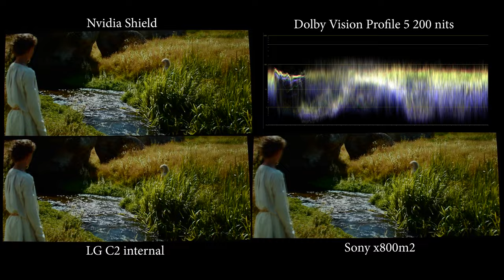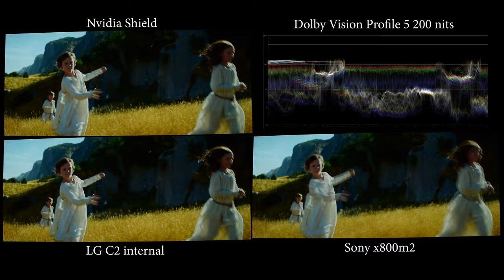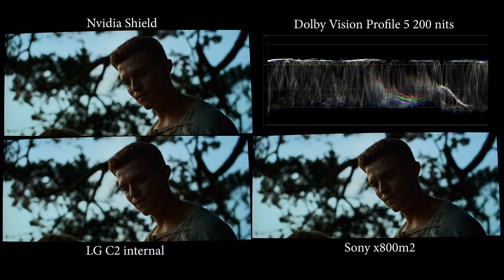Dolby Vision LG OLED C2 internal player vs Sony X800m2 vs Nvidia Shield P5 low nits content (PART_3)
The videos were recorded separately with the same settings, exposure locked, and same TV mode/settings.

The purpose of these comparisons is to catch any perceptible color/brightness differences between the format. The camera cannot accurately capture how it looks in real life but by locking up the settings, you can capture any difference(if exist).  If the camera can't capture any difference, your eyes certainly can't unless you have the same TVs side by side.